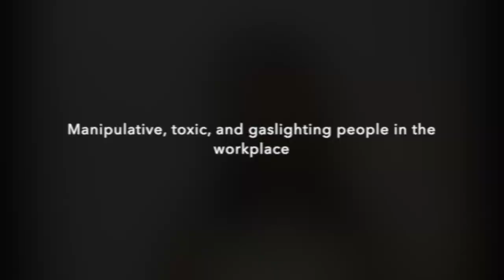Feeling manipulated or invalidated in the workplace? Feeling not enough? Watch this.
Keep your peace and sanity by not allowing other people to control who you are as a person. :)

Music from pixabay: background-guitar-music-157747